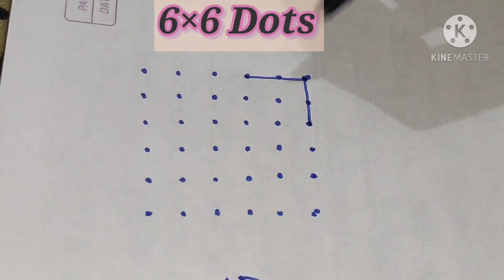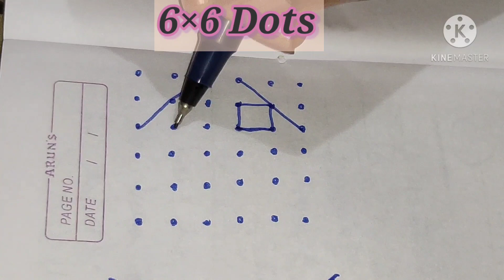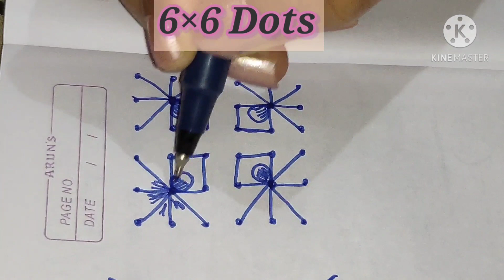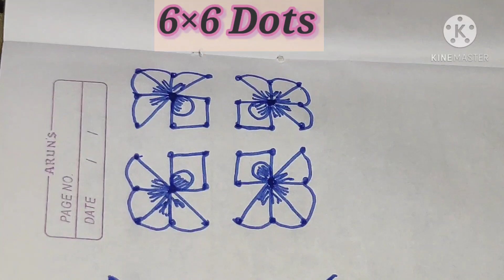Rangoli with dots class 123 using 6×6 dots Diwali rangoli kolam easy muggulu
Festival kolam
18 dots rangoli
19 dots rangoli
20 dots rangoli
21 dots rangoli
Chukkala muggulu
Chinna kolam
Chilka rangoli
sikku kolam
diwali rangoli
Simple rangoli simple kolam Chinna muggulu
dussehra rangoli